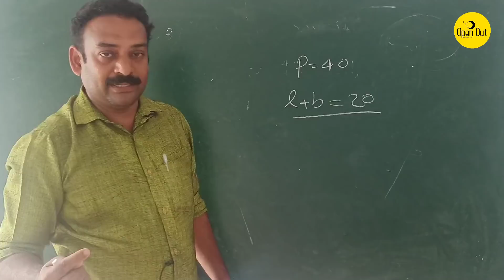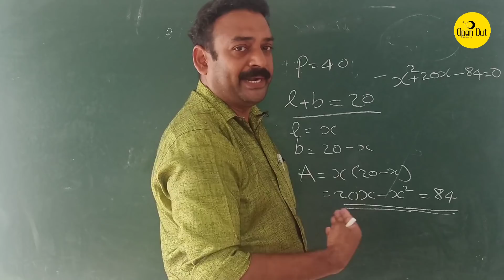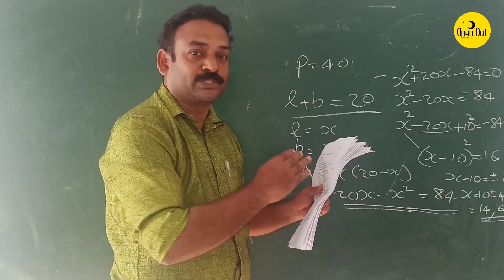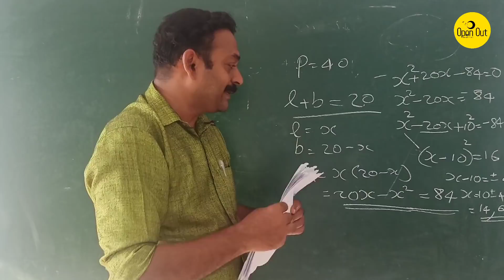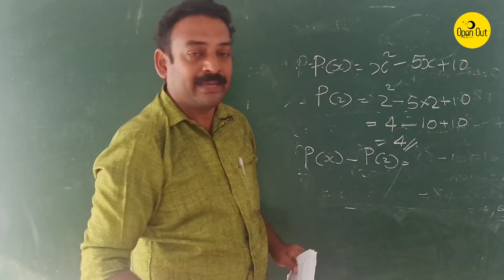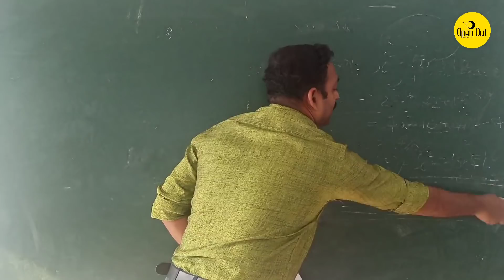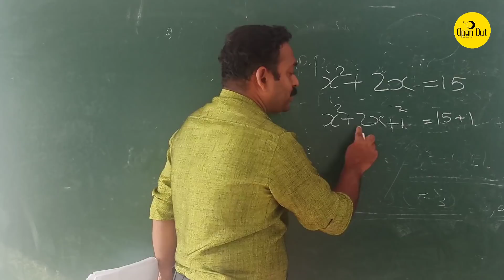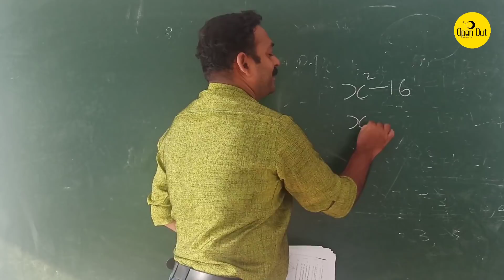SSLC MATHS Revision - ചോദ്യപേപ്പർ അടിസ്ഥാനമാക്കി കിടിലൻ റിവിഷൻ ! Unit 4 & 10